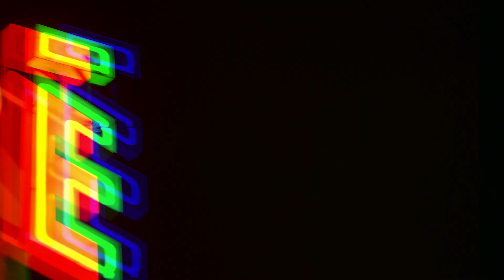21 Years Carré Willebroek - Pretty People Party with Dimitri Vegas & Like Mike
21 Years Carré Willebroek - Pretty People Party with Dimitri Vegas & Like Mike